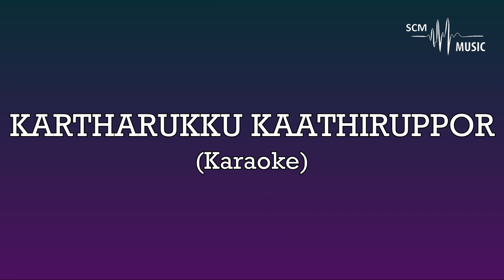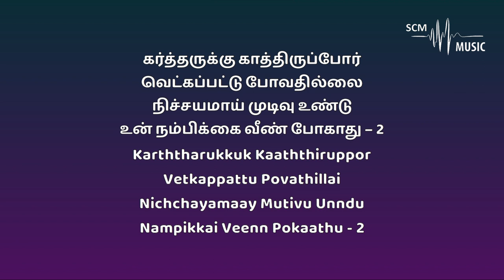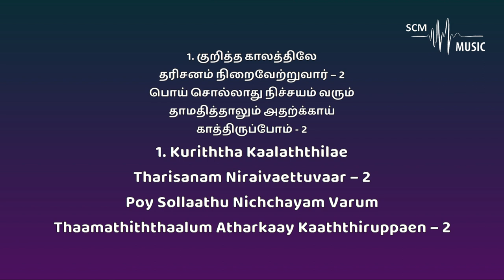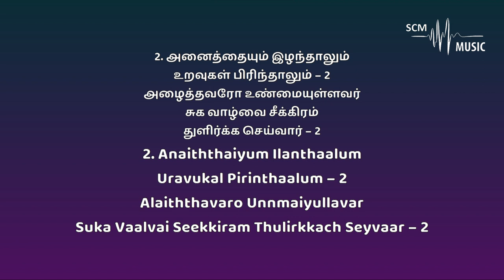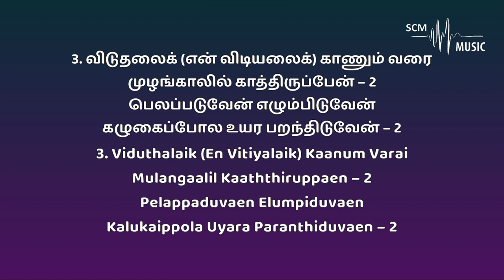Kartharukku Kaathiruppor - Tamil Christian Song (Karaoke)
Song Key: C Minor
Lyrics & Tune: Pas. Alwin Thomas
Orchestration: @SteveChackoMathew

Provided by 𝐒𝐂𝐌 𝐌𝐮𝐬𝐢𝐜 | 𝐊𝐚𝐫𝐚𝐨𝐤𝐞

You can support this ministry by donating here:
➢Bank Details:
Name: Steve Chacko Mathew
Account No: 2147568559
IFSC Code: KKBK0008655